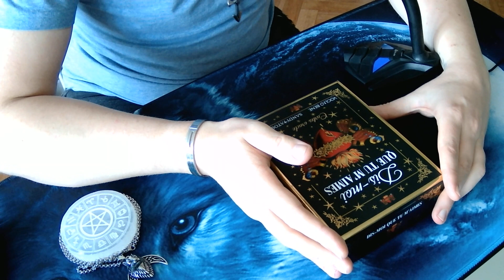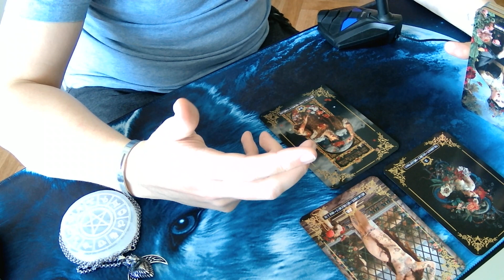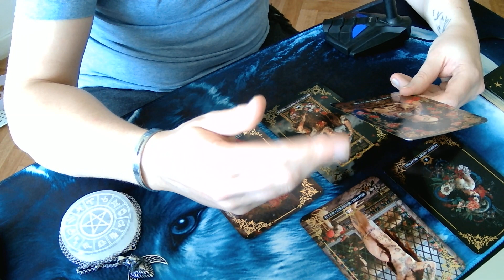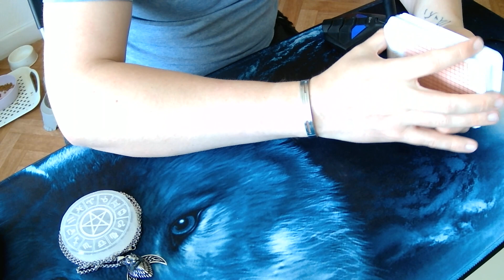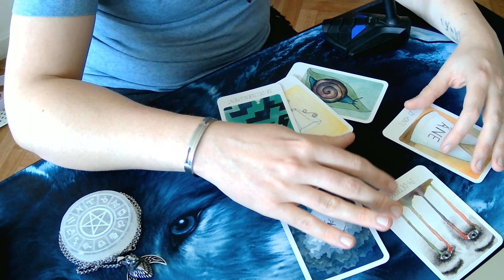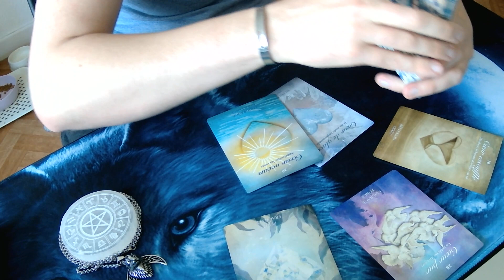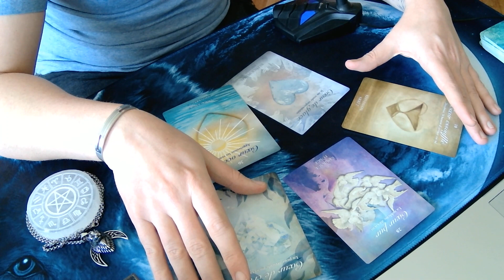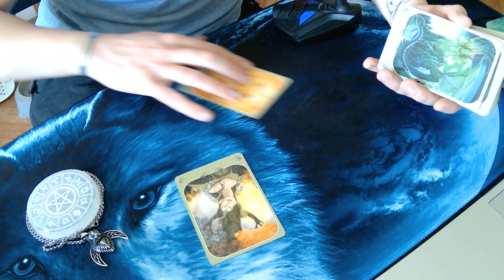Surmonter ses peurs